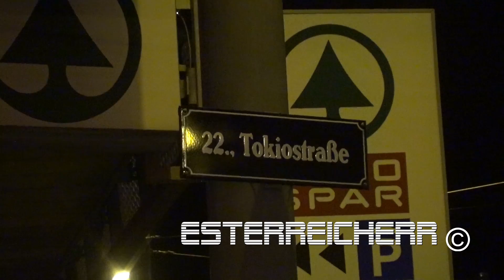Polizeieinsatz: WEGA stürmt WOHNUNG in Wien-DONAUSTADT | 09.10.2017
Am 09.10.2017 um 22 Uhr gab es einen größeren Polizeieinsatz in Wien Donaustadt. Eine Wohnung in wurde mit Rammbock und Sturmgewehr gestürmt.

Im Einsatz waren mehrere Funkstreifenwagen und Sektorenwagen der WEGA. Die Exektivbeamten stürten mit Maschinengewehren das Gefahrenobjekt.

Lt. Polizei handelte sich um eine angebliche gefährliche Bedrohung. Nach ausführlicher Durchsuchung des Wohnhauses, stellte es sich jedoch als Fehlalarm heraus.

Police, Austria, Vienna, Österreich, STG 77, Cobra, Spezialeionheiten, SEK